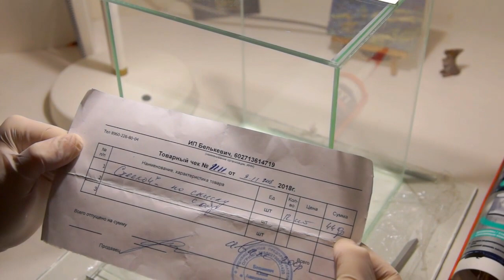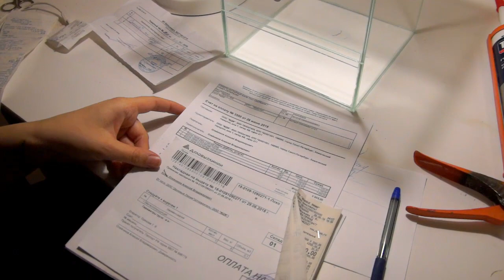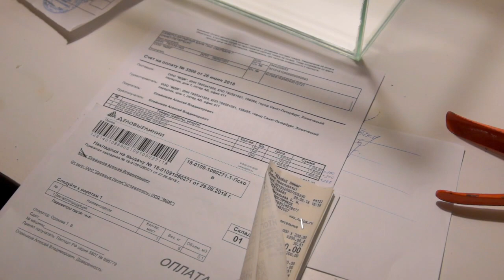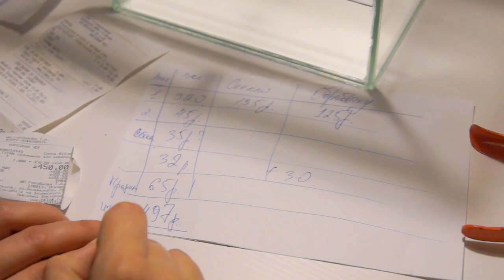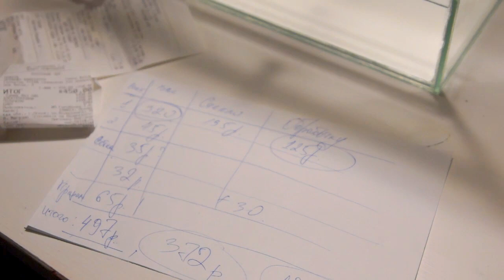Террариум своими руками. Всё о деталях и стоимости.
Таймкоды:
2:29 - стоимость нарезки стекла
4:20 - конструкция верхней вентиляции
13:58 - создание ровных швов
17:13 - изготовление дверки
22:46 - расчет стоимости материалов
Стильные и надежные террариумы с РАСПАШНЫМИ ДВЕРЦАМИ, мини-террариумы с проточной вентиляцией и паучатники с верхней вентиляцией, как на этом видео.
Клеим террариум для паука (паучатник) размером 20х20х25см (дшв). В видео обсуждаем самые главные моменты изготовления: как сделать красивые швы, как сделать верхнюю вентиляцию и её варианты, как изготовить дверку и ручку, где найти детали для террариума, резка или заказ стекла, и главное - вопрос об экономической целесообразности затеи "сделай сам"! Что лучше: покупать/заказывать или сделать самостоятельно? Когда выгоднее сделать самому, а когда проще купить? Сколько это будет стоить? Как и на чем сэкономить?  Рассмотрим все варианты и выберем оптимальный! Полная раскладка по стоимости с вариантами.